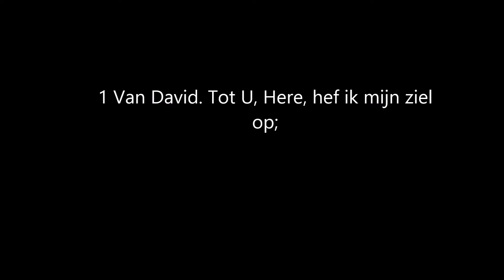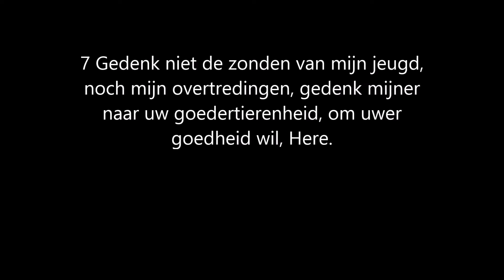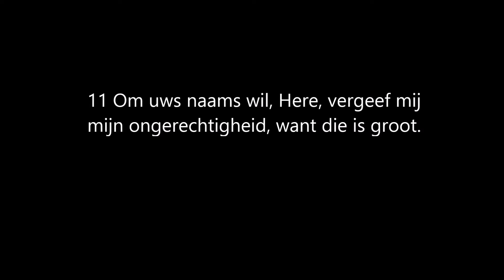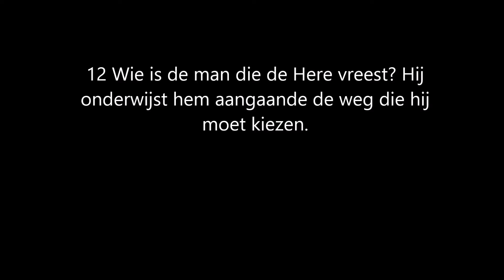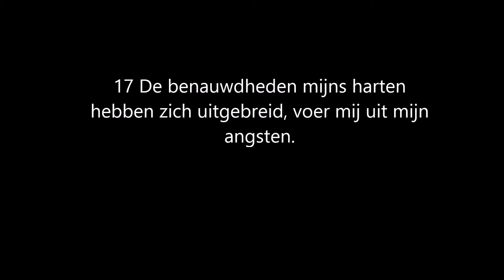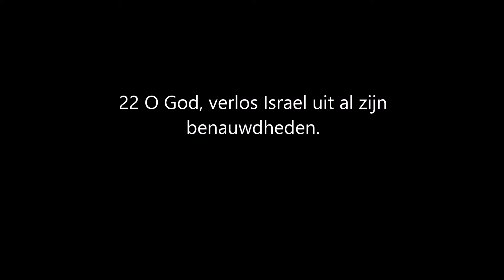Psalm 25, gebasseerd op een bewerking van Pieter Heykoop, orgel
Psalm 25, bewerking van Pieter Heykoop. Niet exact hetzelfde maar ongeveer.